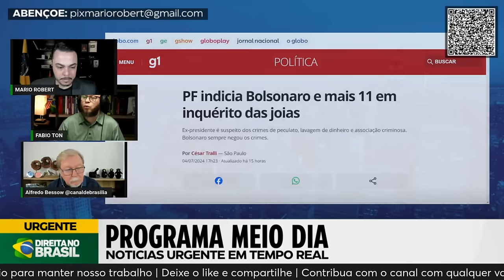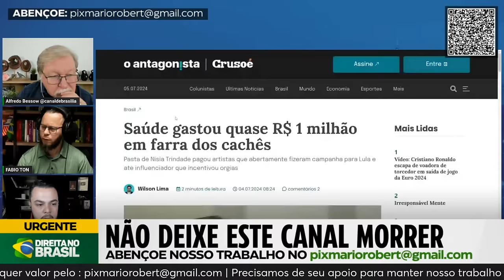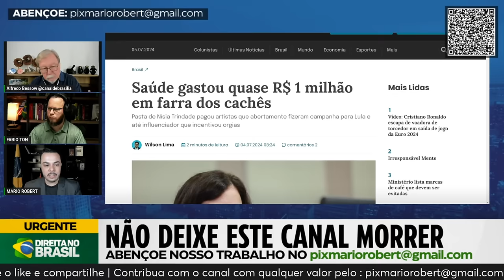"Bolsonaro Sob Ameaça: A Verdade por Trás da Cortina de Fumaça"